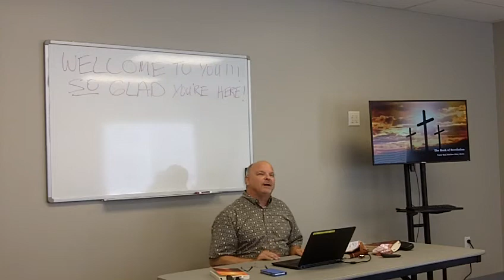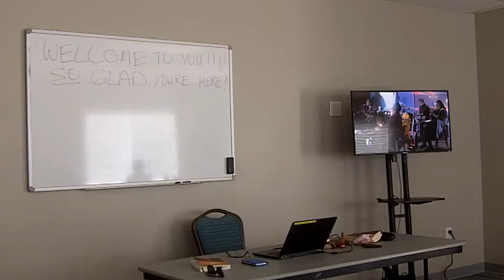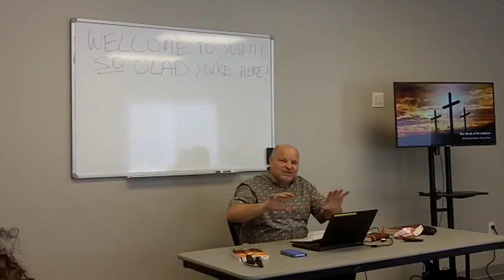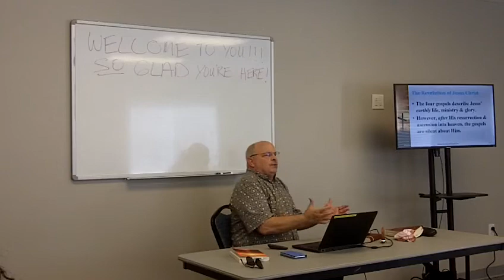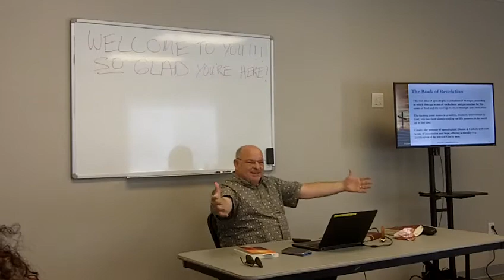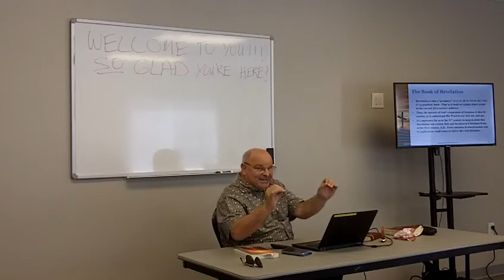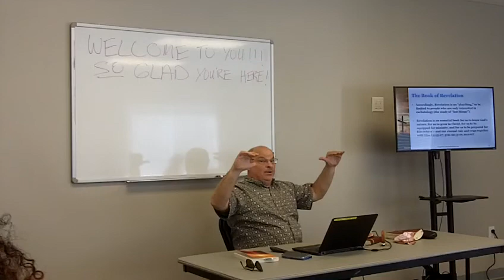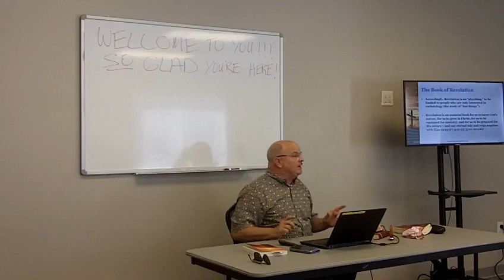8/27 #1 Book of Revelation, Week One, Video One for Vanguard Bible Institute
Today's video offers an in-depth overview and introduction to Revelation, showing the student how unique this book is, why it was written, and why it's so important. It lays the groundwork for the next seven weeks of our study.